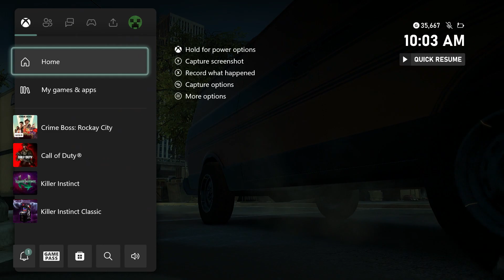CRIME BOSS ROCKAY CITY PART 9